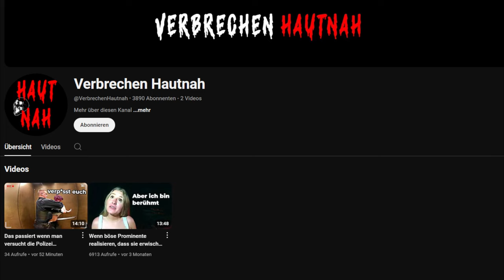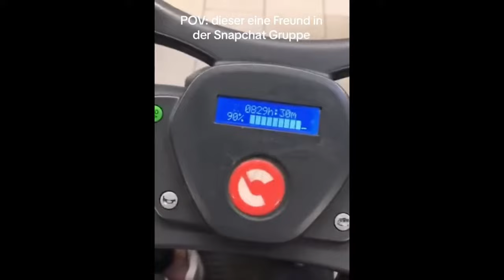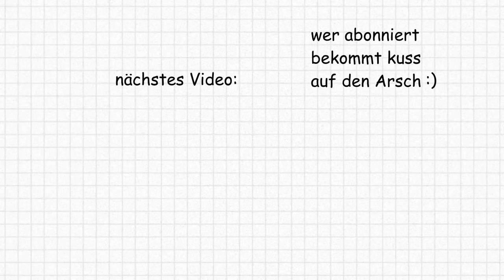Übergewichtiger Gamer rastet komplett aus 💀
Hier direkt zum Kanal: @VerbrechenHautnah